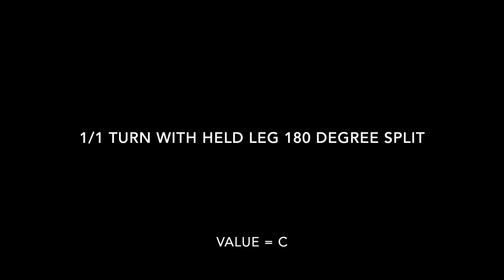Beam New Values